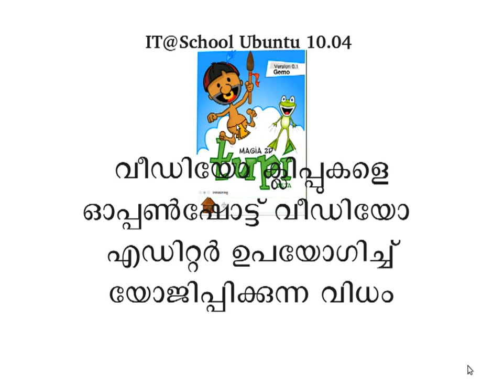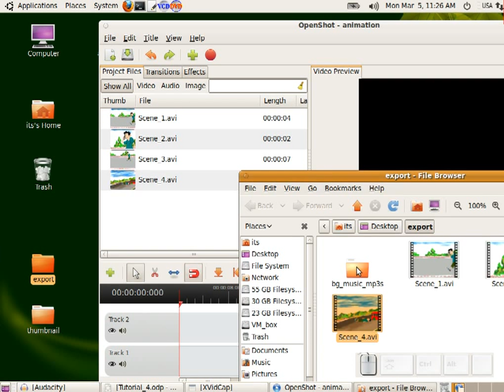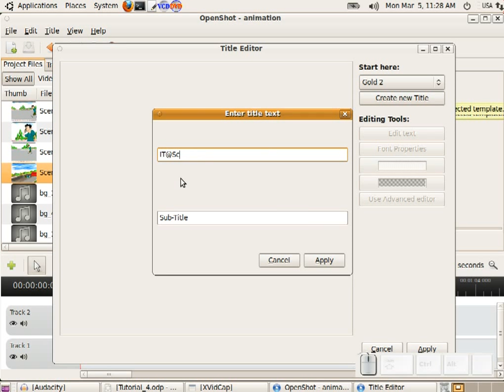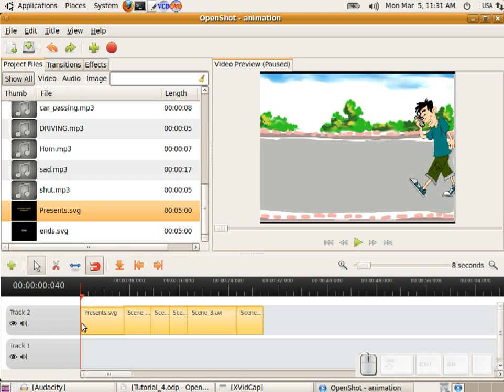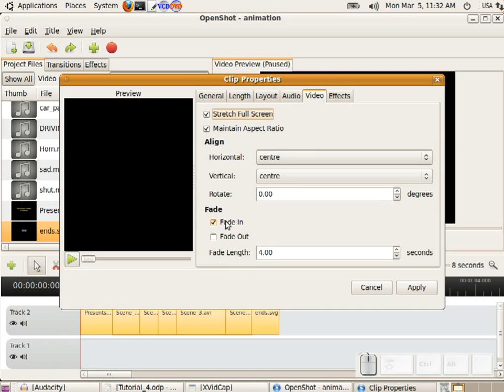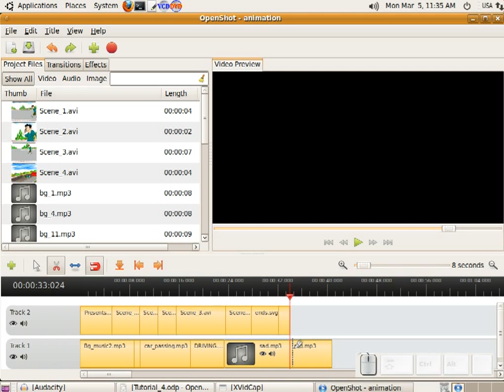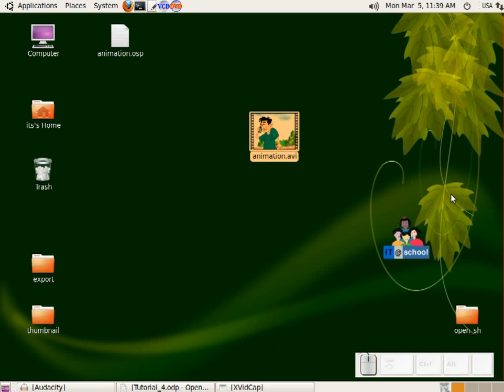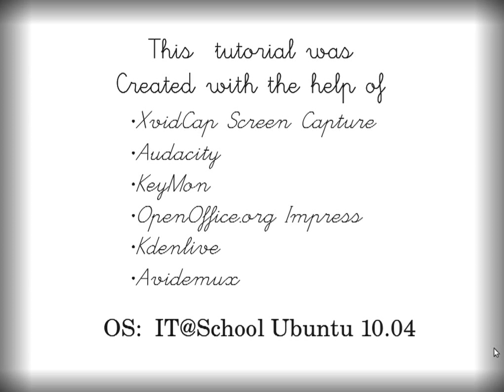Tupi Ktoon 2D Free Animation Maker Tutorial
This is an ubuntu/linux for free to make 2D cartoons